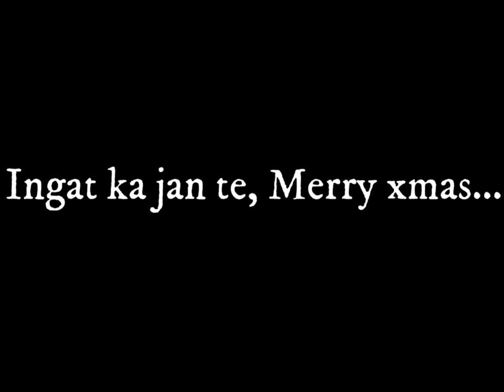Tagbila Sandbar, Bgy. Igang igang, Bataraza, Palawan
Weekend getaway with my family and friends to a near sandbar here in Southern part of Palawan.
Vlog for my sis in Dubai...muah